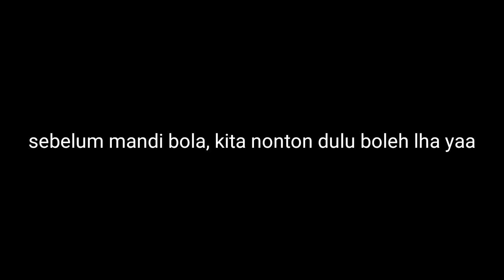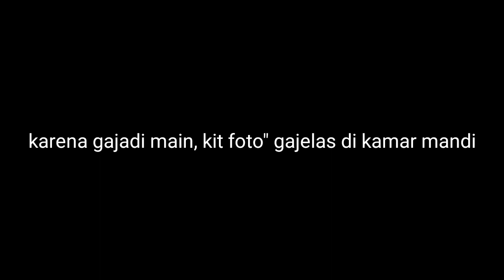Bisa Jadi Ide Surprise Kalian Nih || Anas kasi surprise buat Agnes (telat 2 bulan dong)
HAPPY BIRTHDAY ONCE AGAIN BUAT AGNESSSSS
Kita paling gasuka kalo suprise itu tepat harinya karena orang yg ultah pasti tau kalo bakal di surprise in kan? Otomatis ahrus punya cara yg jitu banget buat delivery in nya.
Big Thanks to TAMPAN CAFE (depan UPN Jatim) yang udah bantu kita siapin semua nya
Buat kalian jangan lupa mampir ya di Medokan Ayu, Rungkut, Surabaya City, East Java
Ini nih ku kasi link nya
Banyak banget spot foto disana. Tempatnya nyaman, harganya pun bersahabat.